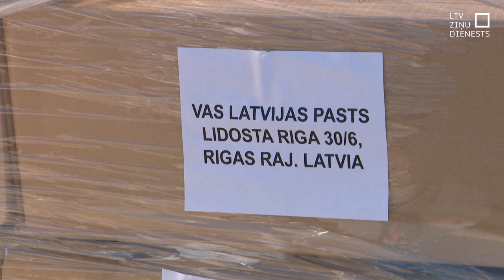Satiksmes ministrs: Pasta reforma ir apturēta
Plāns slēgt vairāk nekā simt pasta nodaļu visā Latvijā ir apturēts. Tā pēc tikšanās ar “Latvijas Pasta” vadību Latvijas Televīzijai sacīja satiksmes ministrs Kaspars Briškens. Ministrija ir uzdevusi “Latvijas Pastam” izvērtēt katru nodaļu atsevišķi un piedāvāt jaunu risinājumu, saglabājot pēc iespējas vairāk nodaļu. Ministrija ir gatava palielināt finansējumu, bet “Latvijas Pastam” uzdots meklēt arī jaunus tirgus.